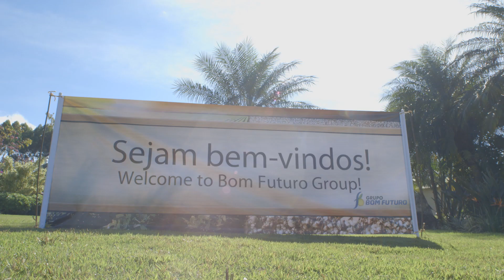Visita Noruegueses - Piscicultura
Recebemos em nossa unidade da divisão piscicultura, uma comissão de empreendedores noruegueses. A intenção da visita foi conhecer nossas operações e abrir novas possibilidades através da tecnologia. A Noruega é um país referência em aquacultura e tem muito a contribuir para o desenvolvimento do setor no país.